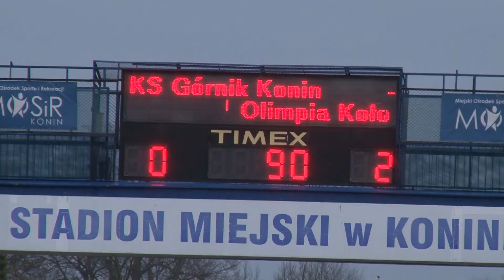Górnik Konin – Olimpia Koło 0:2